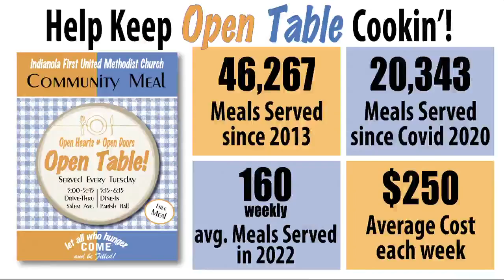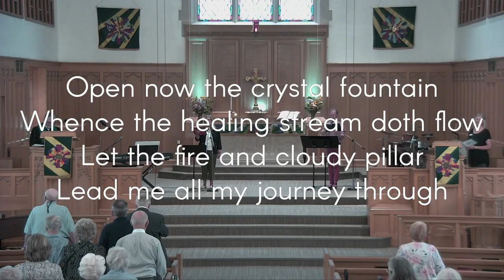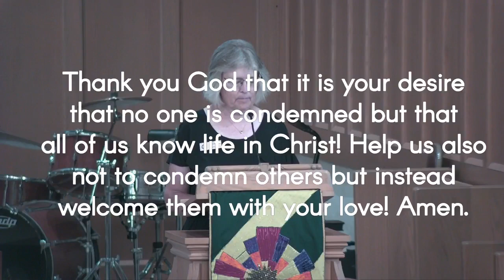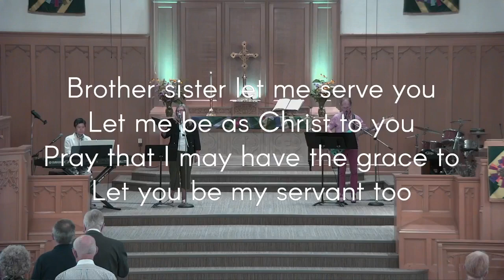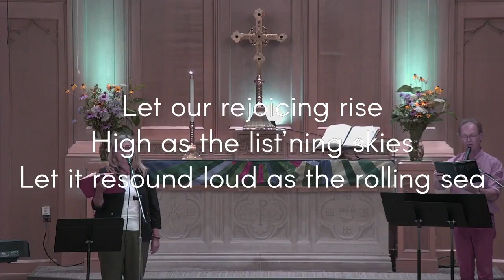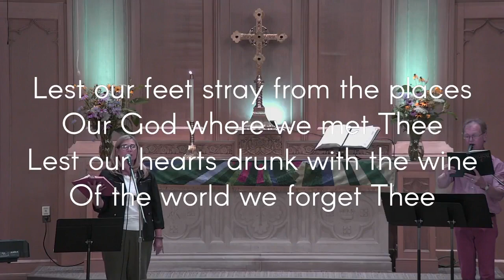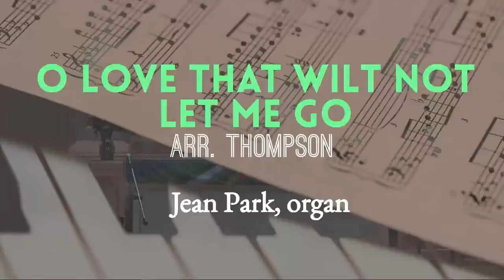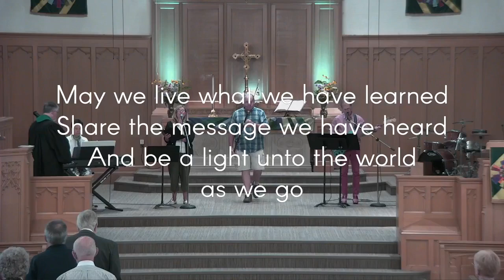Sunday Worship | July 16 2023 | "Our Birthright in Faith"